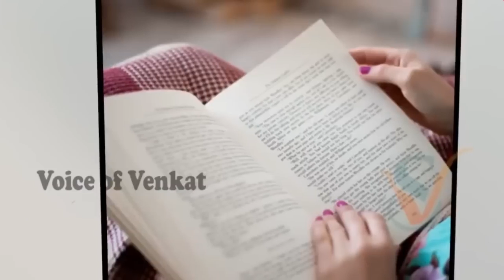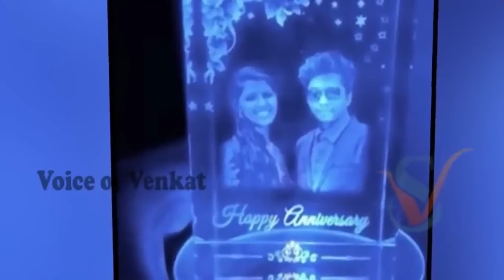ప్రేయసి ఏం చేస్తుందా అని సీక్రెట్ గా చూసి షాక్...Neethu Nideesh case |Srimediaprime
Watch :ప్రేయసి ఏం చేస్తుందా అని సీక్రెట్ గా చూసి షాక్...Neethu Nideesh case |Srimediaprime

srimediaprime srimediaexclusive srimediaprime entertainments smp latestupdates interview exclusive srimediaprimeexclusive latestupdates latest interviews#cinema cinematicvideo ప్రేయసి ఏం చేస్తుందా అని సీక్రెట్ గా చూసి షాక్...